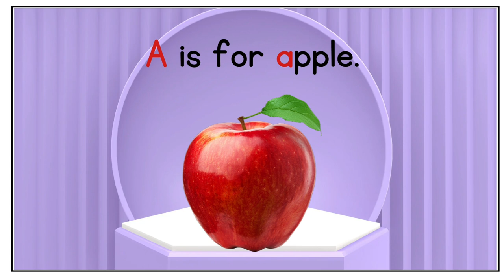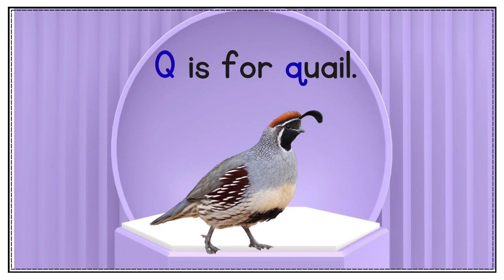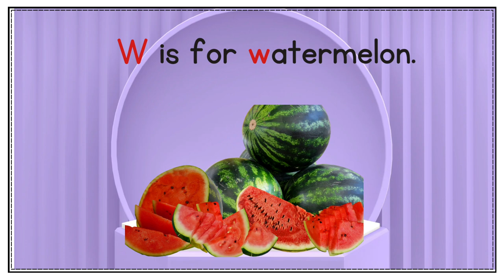Alphabet A-Z for LKG UKG Kids | English Letters | ABCD for kids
Learn alphabet A to Z for kids.